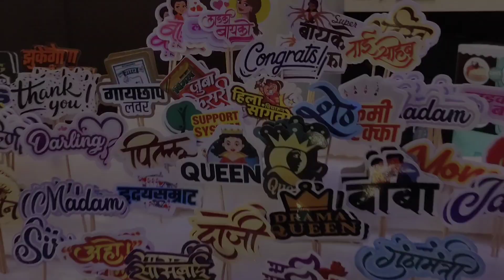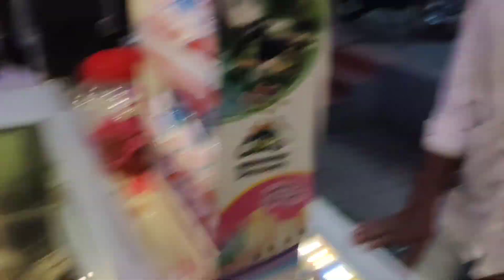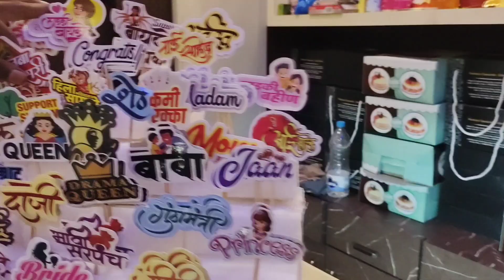finally आनाचा वाढदिवस केला मंडळी आणि दिली स्वीट बेक्स ला भेट | sweet bakes Kudal